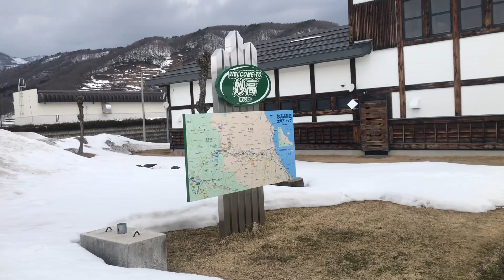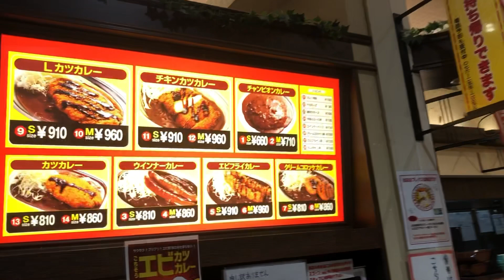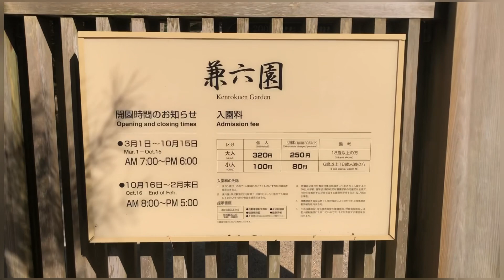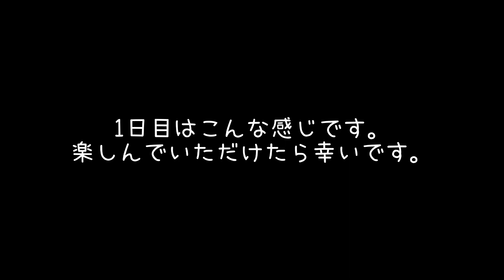【旅行】テンテン金沢に行く！愛犬と行く金沢旅行。食べて歩いて金沢満喫！【チワパグ保護犬】保護犬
旅行が大好きな飼い主がテンテンと一緒に金沢旅をする動画をお届け致します。